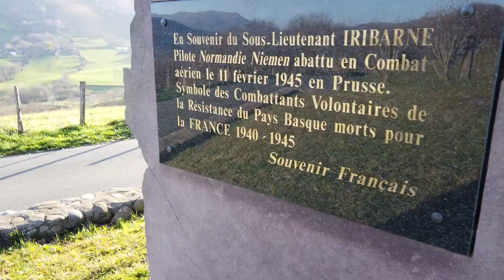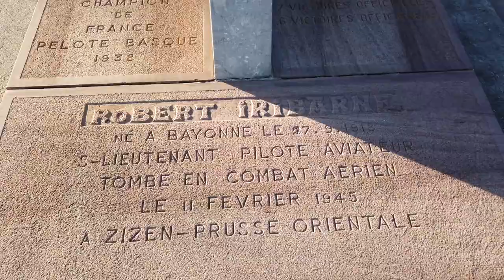Une stèle à la mémoire d'un pilote de Normandie-Niemen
Une stèle en souvenir du pilote basque Robert IIribarne, tombé au combat en 1945, se trouve à l'Aérodrome d'Itxassou... Respect !